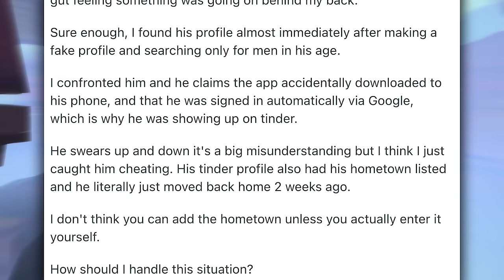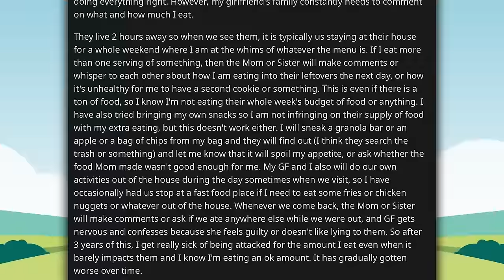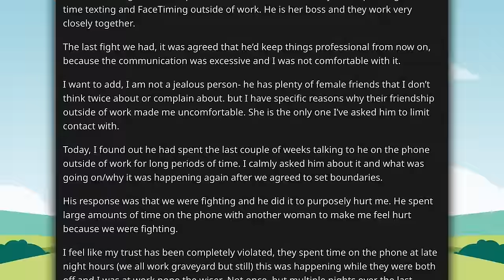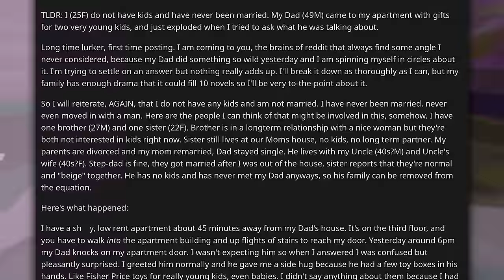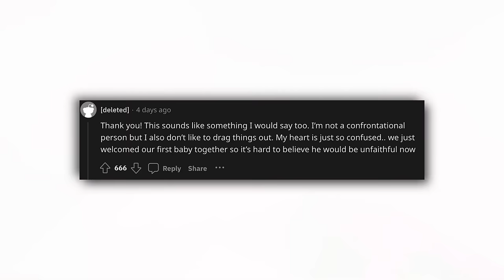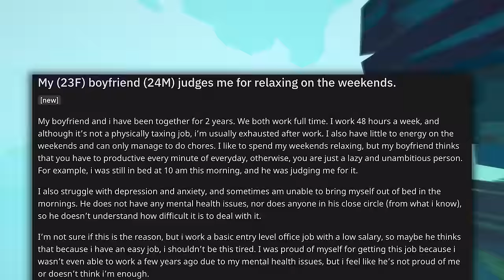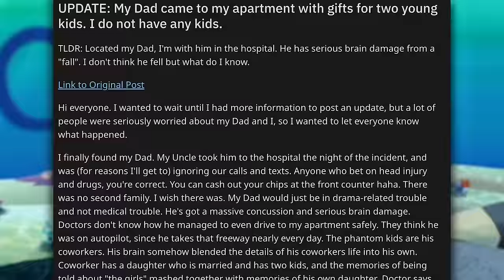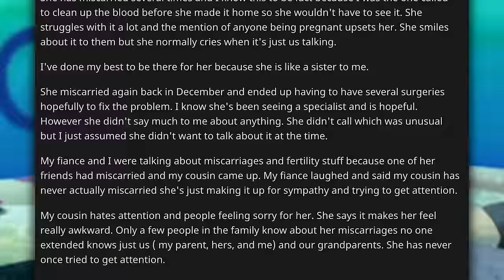Wild Relationship Stories!